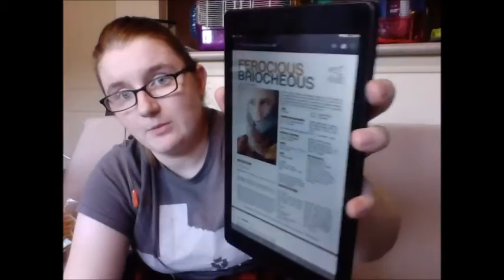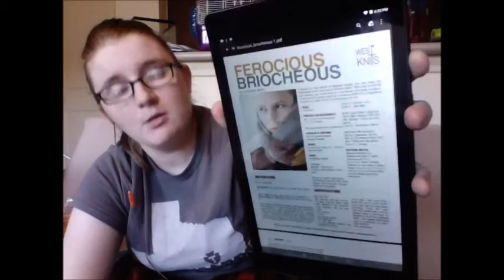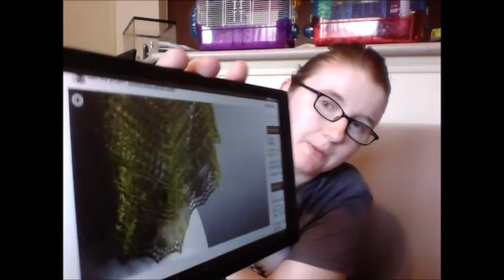Right to Bear Yarns - Refresh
Welcome to my Podcast! I have podcasted for over a year without a real title,so here I am starting over!